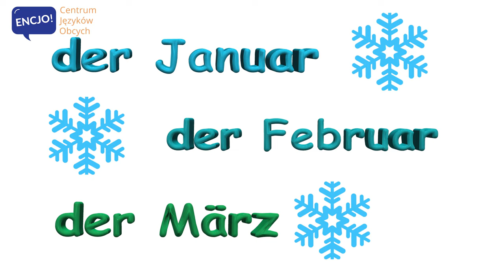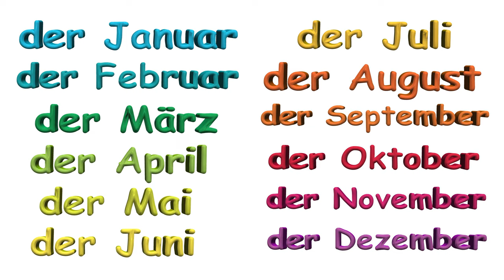Miesiące po niemiecku | DIE MONATE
W filmie usłyszysz poprawną wymowę MIESIĘCY w języku niemieckim. Są to podstawowe słówka, których używa się bardzo często w życiu codziennym i zdecydowanie warto je znać. Słowa możesz powtarzać w trakcie filmu dla lepszego utrwalenia. Zwróć uwage na pisownię i również ją poćwicz. Odsłuchaj nagranie kilka razy, dzięki temu szybciej osłuchasz się z nowymi słowami.